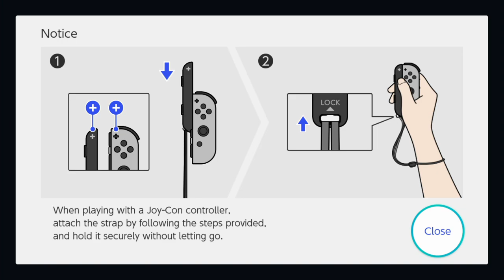Plazethrough: Travis Strikes Again: No More Heroes (Part 1)